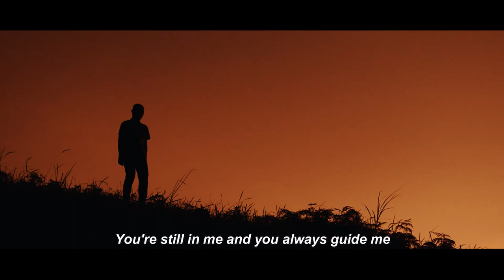Alegria - Jervs Lozada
Alegria, God is our true happiness and Joy.

Licensed to FILSCAP.

To God Be the Glory!